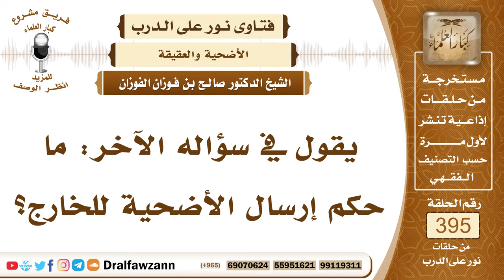5182- حكم من يرسل أضاحيه لتذبح في بلدان فقيرة، وذبح أكثر من أضحية - الشيخ صالح الفوزان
"5182- يقول في سؤاله الآخر: ما حكم إرسال الأضحية للخارج؟
الجواب: الأضحية تشرع في البلد وفي البيت؛ لأنها عبادة وشعيرة تفعل في البيت وفي البلد الذي فيه المضحي هذا هو السُّنة، وكان النبي ﷺ يذبح أضحيته في المدينة ولا يرسل بها إلى هنا أو هناك. من أراد أن ينفع المحتاجين في الجهات الأخرى فإنه يرسل إليهم غير الأضحية يرسل إليهم صدقة وتبرعا من ماله أما العبادات فإنها تفعل كما جاءت عن النبي ﷺ، كان ﷺ يضحي في بيته في المدينة ولم يكن يرسل الأضاحي إلى مكة أو إلى غيرها؛ لأن المقصود من ذلك فعل العبادة في البيت؛ ليناله وينال أهل البيت من بركة هذه العبادة وهذه الشعيرة؛ ولأنها لأجل أن يتوسع بها أهل البيت ويفرحوا كغيرهم وأيضاً يوسعوا على جيرانهم ويتصدقوا ويهدوا إليهم هذا هو المطلوب من الأضاحي، ليس المطلوب فقط مجرد اللحم فإن المطلوب التقرب إلى الله بذبح هذه الأضحية في البيت وتوزع يوزع منها ويؤكل منها ويفرح بها الأهل والجيران.
 السائل: فإن قيل: إننا في غنى عنها وفي أطراف العالم الإسلامي جياع؟
 الشيخ: هذا لا يُغيِّر من العبادة شيء، الذي ينفع الجياع يرسل لهم من ماله من التبرعات.
 السائل: وله أن يزيد في الأضاحي: يضحي بأربع بخمس؟
 الشيخ: لا، هذا من المغالاة، يضحي بالواحدة عنه وعن أهل بيته والحمد لله! وعن أحيائه وأمواته.
 السائل: يجعلهم في واحدة؟
 الشيخ: يجعلهم في واحدة.
السيرة الذاتية :
للاشتراك في قناة الشيخ صالح الفوزان

14_ الشيخ محمد أمين الشنقيطي
يتيوب

15_سماحة المفتي عبد العزيز آل الشيخ
 يوتيوب

رئيس الفريق
لمشروع كبار العلماء